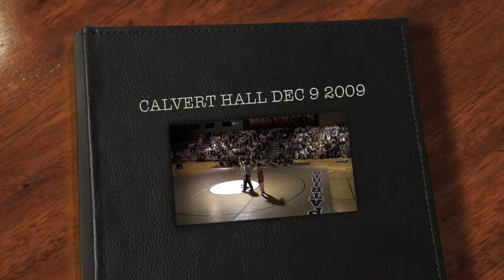MATHEW MILLER VS CALVERT HALL DEC 9 2009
Mathew Miller wrestling up a weight Class.